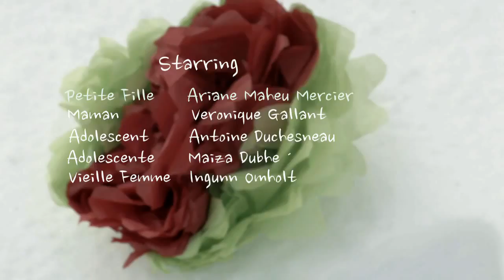CEUX QUI RESTENT on Vimeo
Ceux qui restent (The Ones Staying) short film directed by Guillaume Maheu Drouin